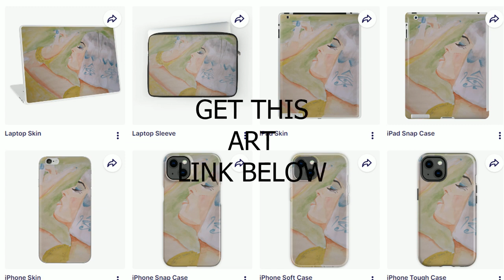Katy Perry Dark Horse (Art)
Beautiful video beautiful song

Listen ad-free with YouTube Premium
Song
Dark Horse
Artist
Katy Perry
Album
Dark Horse
Writers
Katy Perry, Max Martin, Juicy J, Łukasz Gottwald, Sarah Hudson, Cirkut